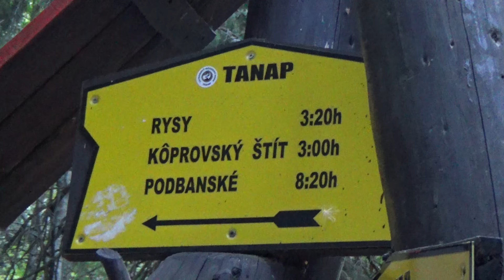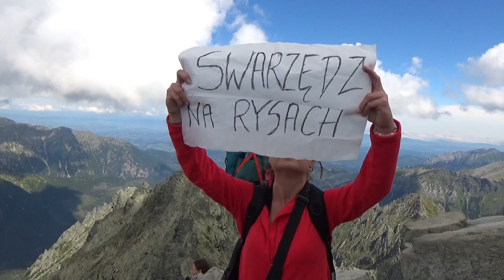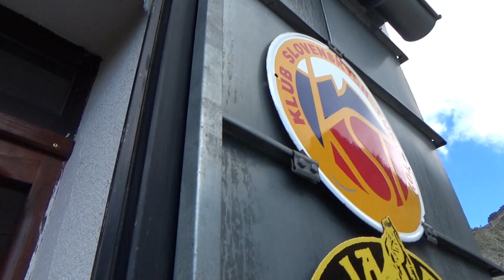RYSY. Lekko, łatwo i przyjemnie.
Szlak na Rysy od polskiej strony, to jeden z najtrudniejszych turystycznych  szlaków w Tatrach. Zupełnie inaczej wygląda  ten od strony słowackiej. Jest nie tylko krótszy, ale i zdecydowanie łatwiejszy. Poza krótkim odcinkiem w Żabiej Dolinie, którego pokonanie ułatwiają łańcuchy, drabinki i metalowe stopnie nie napotkamy tu już żadnych innych trudności technicznych. Cały ten zestaw sztucznych ułatwień powstał tu nie dlatego, że miejsce to było bardzo trudne do pokonania (dawniej wisiał tu zaledwie jeden łańcuch), ale po to by zwiększyć przepustowość w wąskim gardle szlaku, gdzie często tworzyły się korki. Wejście na szczyt od tej strony, jak większość górskich szlaków wymaga trochę kondycji, ale mogą się o nie pokusić nie tylko ci najsprawniejsi, ale również ci znacznie mniej zaprawieni w bojach turyści.